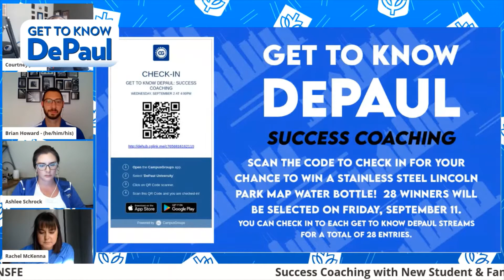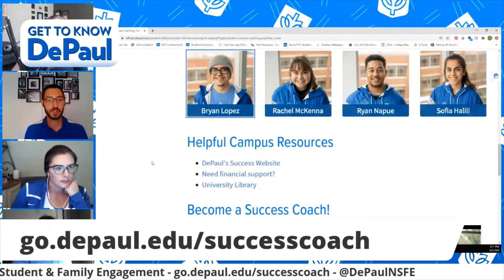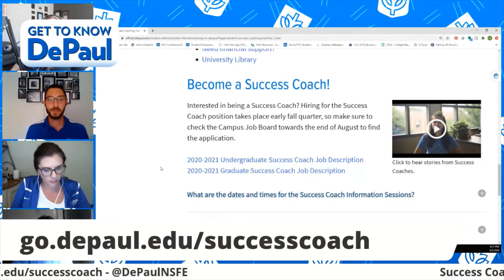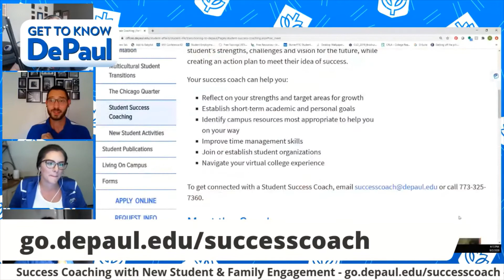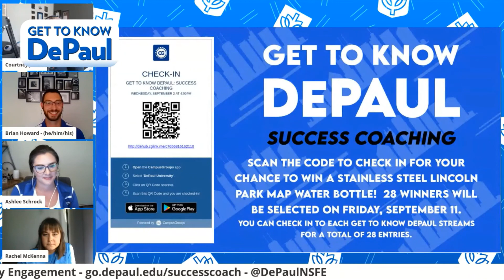Get to Know DePaul: Success Coaching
Get to Know DePaul is a live streamed series happening twice a day to introduce departments, programs, and services within the DePaul community. Interviews took place at 11am and 4pm each day from Thursday, August 27 through Tuesday, September 8 during DePaul's 2020 Welcome Week. The interviews were initially streamed to Student Involvement and Res Ed’s facebook pages and hosted by Courtney James from Student Involvement.